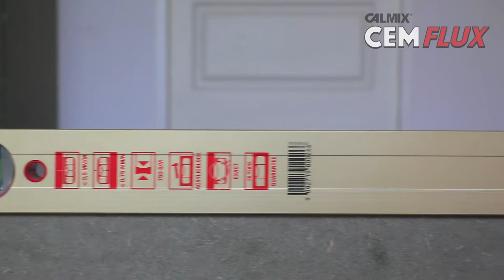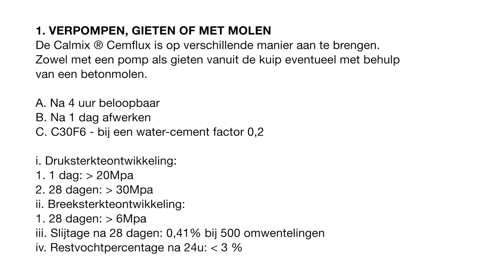CEM FLUX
self leveling cement screed  , shrinkage compensation , fast set , high early strength , rapid drying